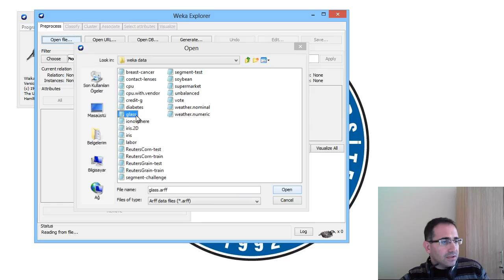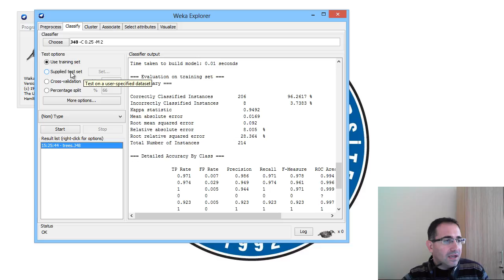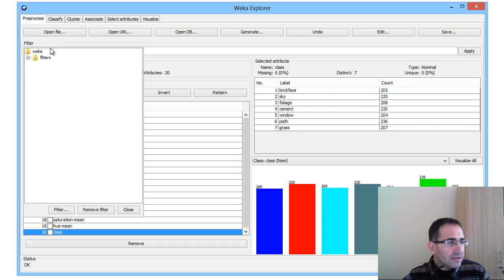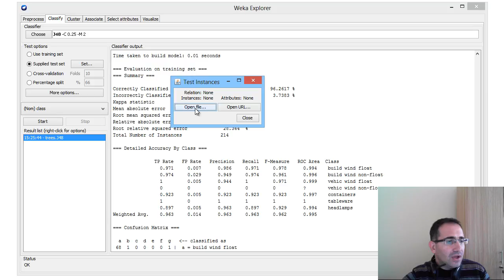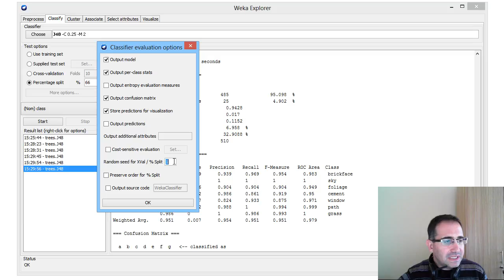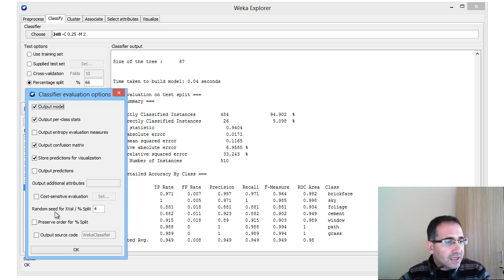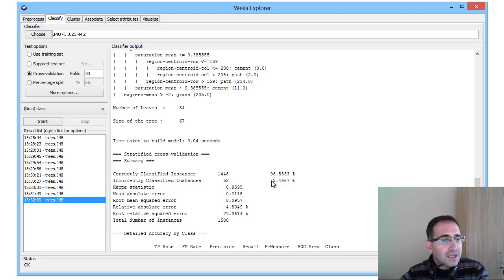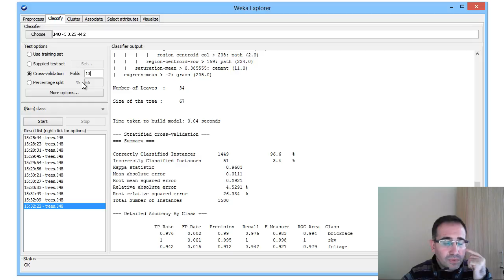Weka'da Model ve test verisi seçimi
WEKA eğitimi 4
serinin ilk üç videosu: